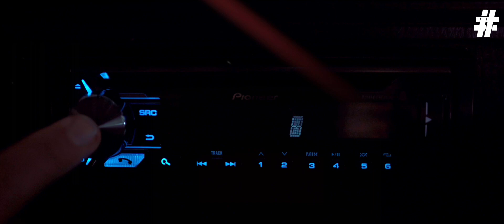ChevyLady - ONTOUR.ROCKS - Teaser 1: Ankündigung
Mit der Message "Da kommt was richtig schickes auf Euch zugerollt" steigen wir ein in unserer neustes Projekt und nehmen Fahrt auf zum nächsten Contentlevel. Unser neues Goldstück ist unterwegs in ganz NRW und steht vielleicht auch schon bald ganz bei Euch in der Nähe. Und jetzt: Radio laut drehen, Chevy Lady ins Ohr und Vollgas ;)

Damit Ihr immer auf dem laufenden seid findet Ihr auf der Webseite ontour.rocks alle Termine und Locations um dem Geheimnis etwas näher zu kommen.

Lieben Gruß, CL

WeShowIT bildet die zentrale Plattform für Wissenstransfer rund um Digitalisierung und dem dazugehörenden Lifestyle. Wir bieten ein buntes Paket an Veranstaltungen sowie exklusiven Content durch Videos, Podcasts etc. Von Praxisnah (auf eigenen oder unterstützten Events und Workshops) über aufbereitete Inhalte (in Studien, Papers und auf der Webseite) bis hin zum Onlineshop mit z.B. cooler Kleidung für den “NERD” von nebenan.Ganz nebenbei blicken wir hinter die Kulissen der Branche und schauen uns an, was und vor allem wie die Entscheider und Visionäre hinter den Produkten “so ticken”. Wir erweitern stetig unseren Horizont, unsere Skills und unsere Angebote. Wundere Dich also nicht wenn Du hier und da auf unserer Webseite immer wieder mal was neues findest.

Auf dem WeShowIT Podcast Channel sprechen wir in diversen Formaten mit interessanten und inspirierenden Menschen rund um die Digitalisierung und den dazugehörenden Lifestyle. Wir blicken hinter die Kulissen und geben Impulse u.a. zu den Themen New-Work, Gamification, Design, digitales Marketing, Startup, Gründerkultur, Events und vielem mehr.